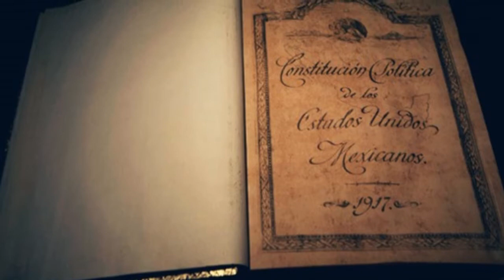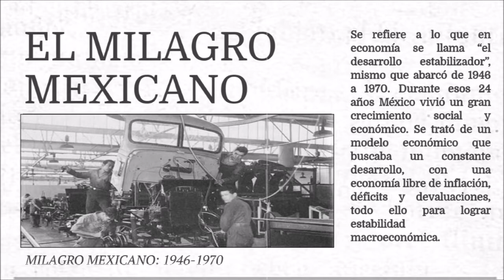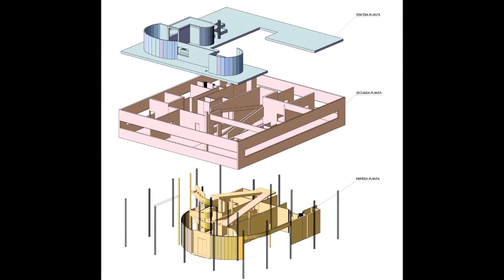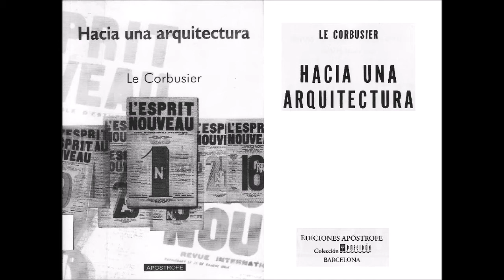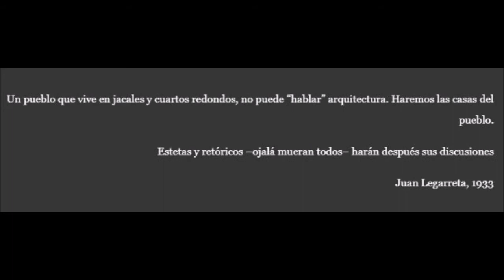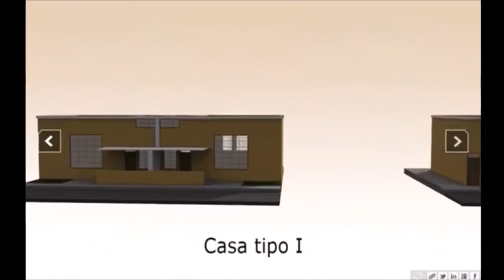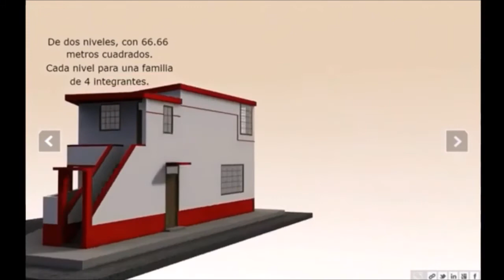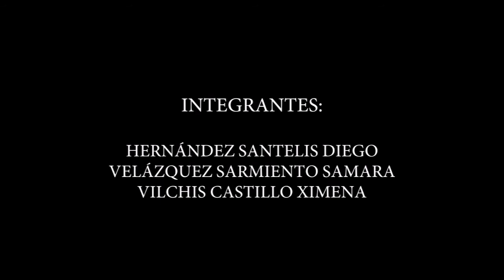Juan Legarreta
Historia de la arquitectura III

Integrantes:
-Hernández Santelis Diego
-Velázquez Sarmiento Samara
-Vilchis Castillo Ximena